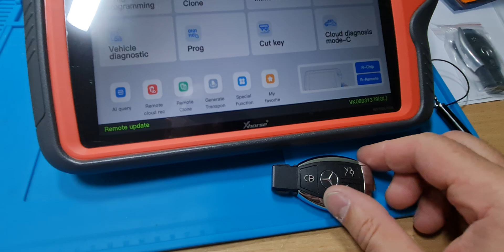Xhors Key Tool Plus. @ jak zmienić częstotliwość w kluczyku Mercedesa#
Jak ustawic częstotliwość kluczyka w mercedesie.. I kilka innych informacji. dajcie znać w komentarzach co myślicie o takim materiale .